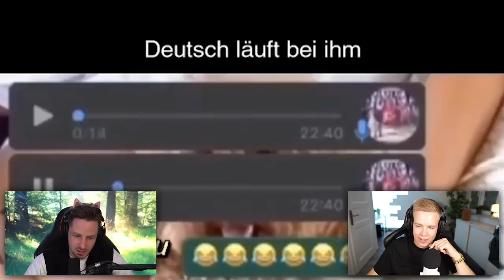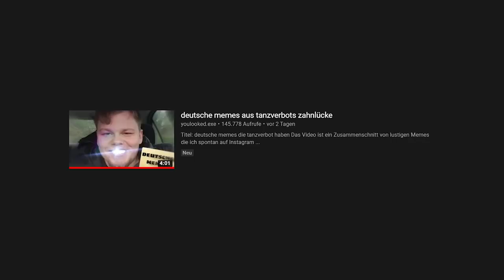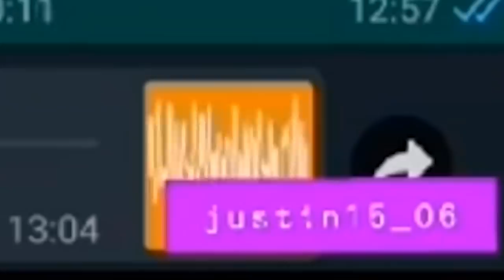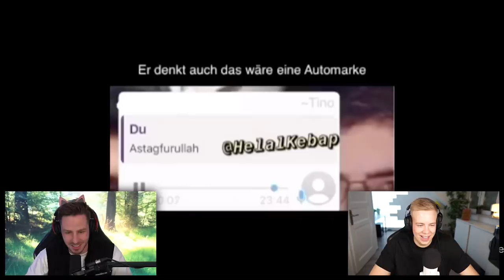WER lacht 50€ Deutsche Memes nicht Lachen aber Avive lacht immer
@odumanpique war dabei! *
Viel Spaß! 😁

(*@AviveHD  auch)